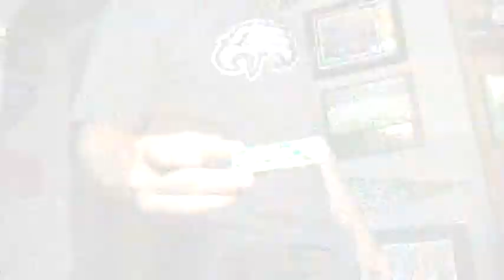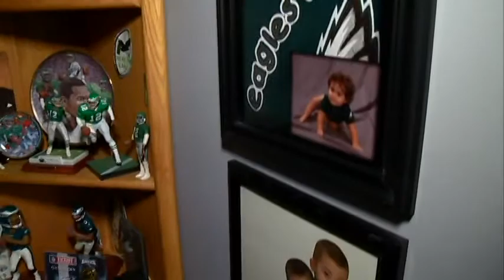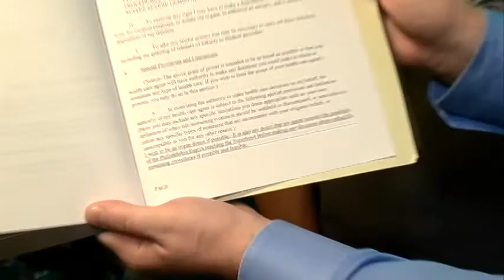Eagles Man cave